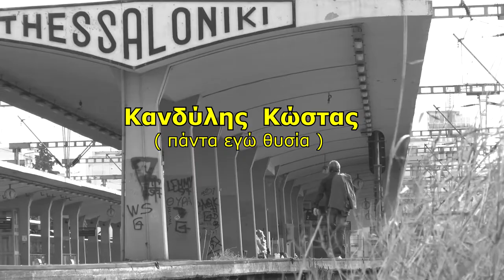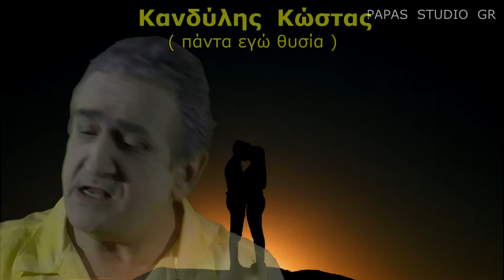ΚΑΝΔΥΛΗΣ ΚΩΣΤΑΣ ΜΙΑ ΖΩΗ ΘΥΣΙΑ PAPAS STUDIO GR 2018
ALL PRODUCTION ( RECORDING & VIDEO CLIP ) PAPAS STUDIO GR !
( OFFICIAL MUSIC & VIDEO CLIP ) - KANDILIS KOSTAS - 2018.